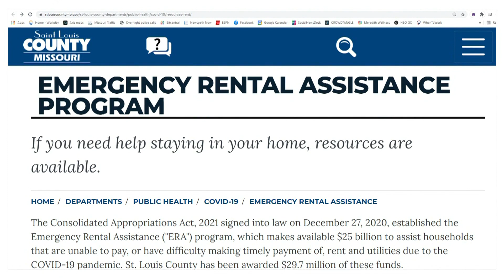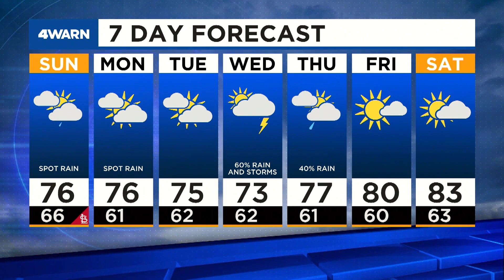News 4 Morning Update: Oct. 3, 2021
Today marks the final regular season Cardinal's game